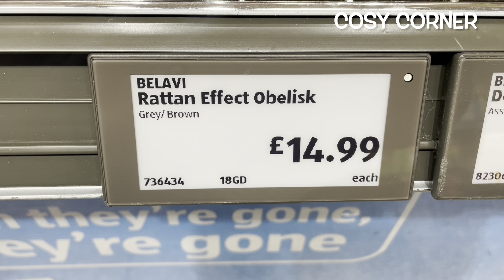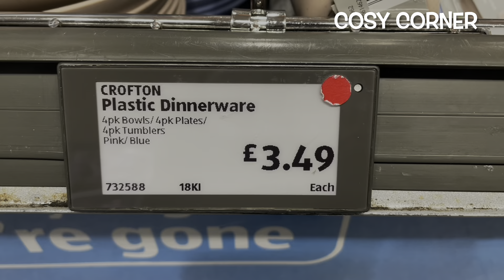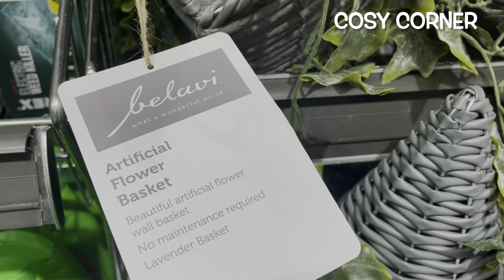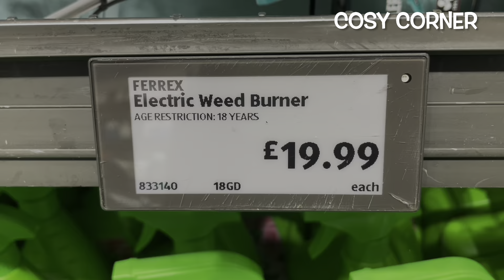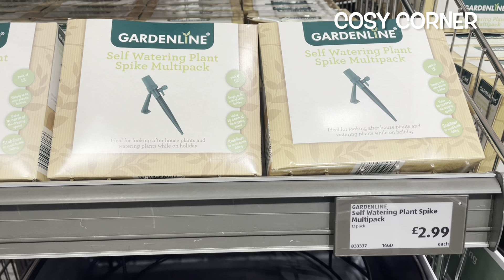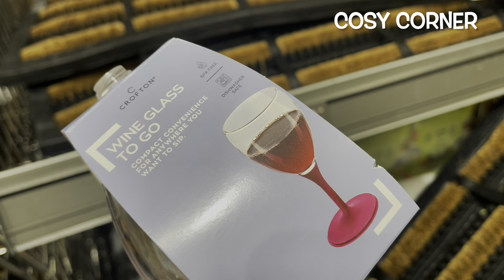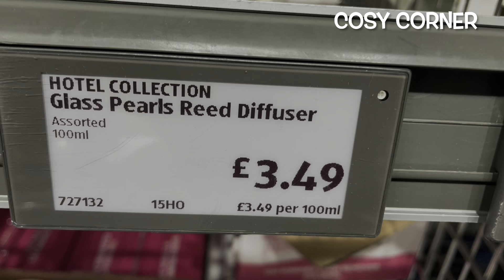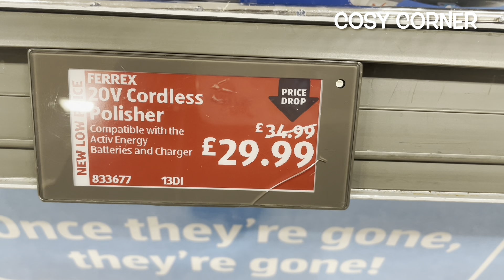😍 NEW IN ALDI SPECIAL BUYS AISLE | SPRING & SUMMER 2024 🌸 SHOP WITH ME | MAY 2024 | COSY CORNER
Come Spring & Summer shopping with me in ALDI and let's check out what's new in for Spring 2024 - May 2024. Aldi have a HUGE garden collection in their Special Buys Aisle!! 🥰

So grab a hot chocolate, get super cosy, relax and enjoy the Aldi Spring 2024 tour.

Carol ❤️❤️